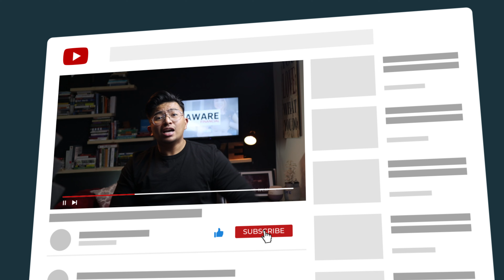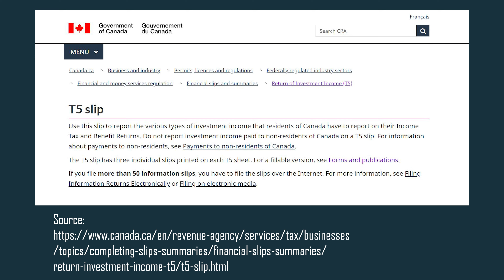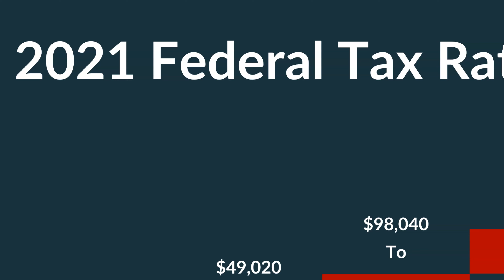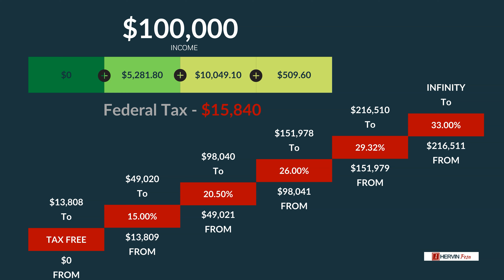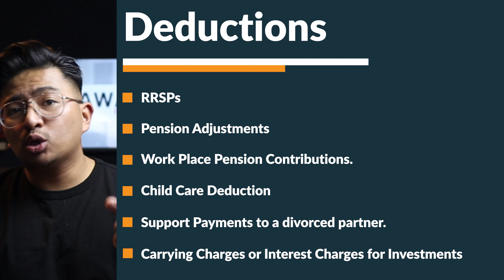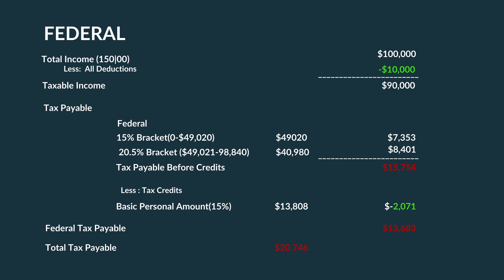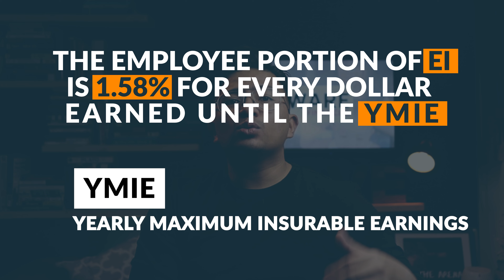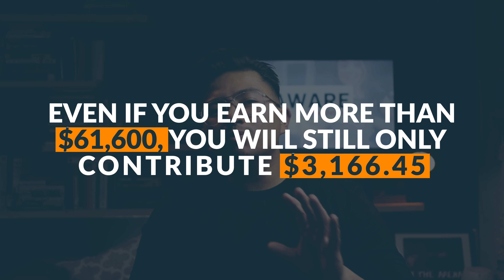Income Tax System in Canada Explained: Everything You Need to Know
How much Tax do you pay in Canada? Taxes in Canada Explained 2021
We all pay it, but do you know how much tax you'll pay on your income this year?
Tax is the single biggest expense for most Canadian families, yet most Canadian's do know anything about it.

We hope this video changes that for you and you become more aware of the tax system.

This video aims to answer the most commonly asked questions I get from my clients.

We broke down the video into subsegments that may answer your questions. Check the Time Stamps below.

0:00 How Much Taxes Do You Pay In Canada in 2021? Income Tax System in Canada Explained Video Starts

2:15 How are different types of income taxed in Canada?

3:00 How is employment income taxed in Canada?

3:20 How is self-employment income taxed in Canada?

3:40 How is rental income taxed?

4:15 How are capital gains taxed in Canada? How is capital gains taxed differently compared to interest? How does that compare to the tax you pay on dividends?

5:15 How much tax will you pay on $100,000 of income- Case Study. Earning an extra $10,000 from overtime, Dividends, Capital gains and Investing in an RRSP of TFSA

7:15 How does the marginal tax system work? What does the marginal tax rate mean?

11:46 Marginal Tax Rate vs. Average Tax Rate

13:00 How can you legally reduce your taxes?

13:30 What is a Tax Deduction?

14:30 How does the RRSP reduce taxes?

15:10 How do tax credits work? How do tax credits reduce taxes? Refundable and non-refundable credits

17:35 How do you get a tax refund? how do you get a tax owing? How come my employer deducts taxes from my pay? (Pay-Roll TAXES)

20:15 What is the TD1 form for?

20:45 How is EI or employment insurance premium calculated in 2021?

21:40 How are CPP contributions calculated for employees and self-employed?

23:00 How Much Tax Do You Pay on $100,000  of income as an employee.

24:00 Thank You

ADDITIONAL RESOURCES

But If I am being honest, it's just a way for me to see how many of you actually care enough to invest in yourselves ;) or read this far down.

Behavioral Investor By Dr. Daniel Crosby

The Behavior Gap: Simple Ways to Stop Doing Dumb Things with Money

Your Money or Your Life: 9 Steps to Transforming Your Relationship with Money and Achieving Financial Independence: Fully Revised and Updated for 2018

HervinPesa.com
Hervin Pesa is a Practicing Fee-Based Financial Planner from Calgary AB, Canada.

This video is produced for entertainment and educational purposes only. No part of this video should be considered as personalized financial, investment, legal or tax advice. Consult your financial advisor. Hervin Pesa and Aware Financial Inc. cannot be held liable if you act on any information here without consulting your own financial advisor.

Hervin Pesa reserves the right to change any of his opinions in this video and does not reflect anyone's opinions except for his and his alone.